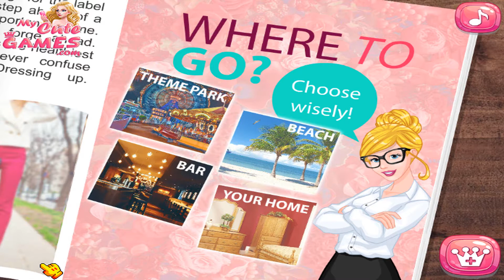Princess Highschool Dating Tips - Best Kids Games - Dress Up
It’s so hard to ask your highschool crush out for the first time. Princess Ariel wouldn’t refuse a few tips on that. Luckily, her fav magazine has something to say on the topic. Psychology expert Cinderella will help Ariel and all of you, girls, to train your dating skills in this fun and romantic game. Learn how to make your crush notice you, how ask him out without making it awkward and how to look jawdropping on whatever date you choose! Good luck, girls!